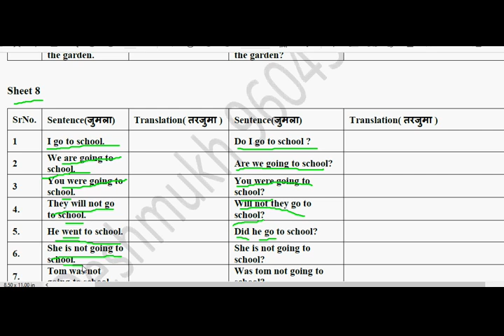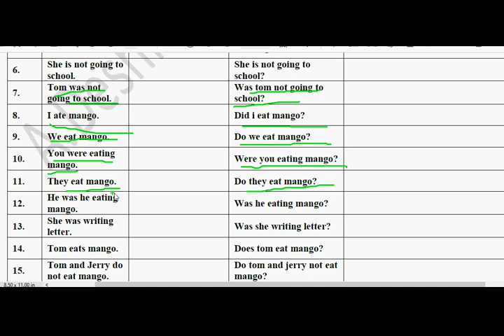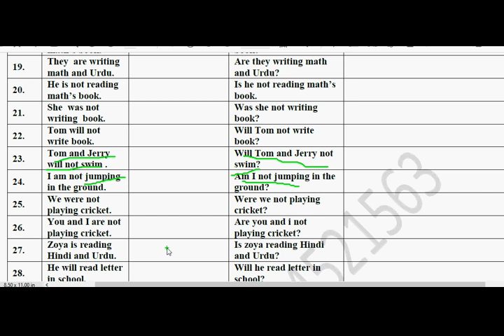Page 27 sheet8